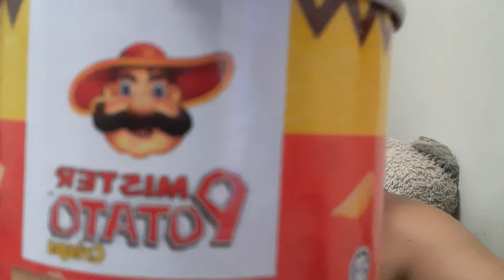episod 29 asmr mister potato chips |original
wuiiii. layannn...hahahaha🤣🤣🤣